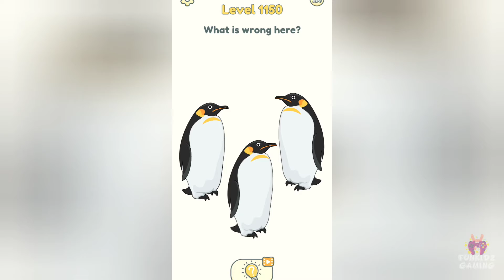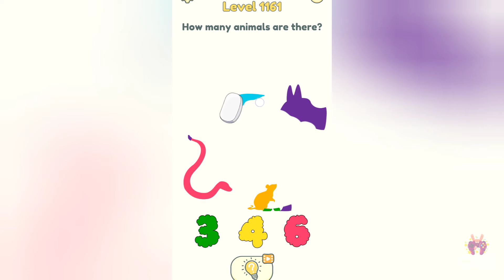DOP 2 : Delete One Part - Levels 1131 - 1178 | All Levels Solution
Dop 2, Gameplay, Walkthrough

Your support is my motivation and your support boosts me to continue my work with great content.

(funkidz_gaming)

WELCOME to FUNKIDZ GAMING.

A Gaming channel with gaming videos. I make videos and ensure its loaded with fun.